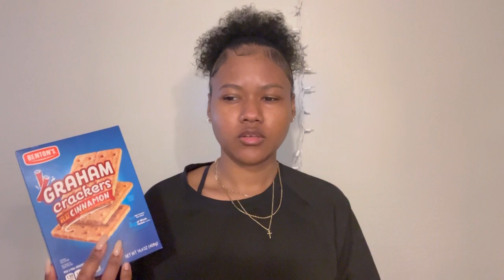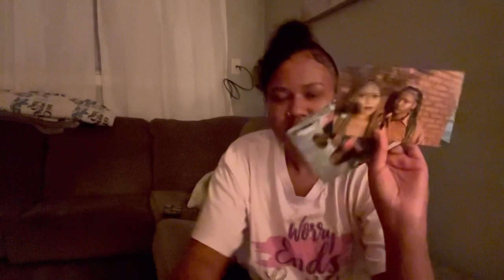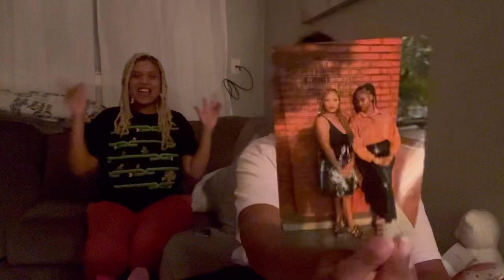Valentine’s Day Vlog🩷❤️